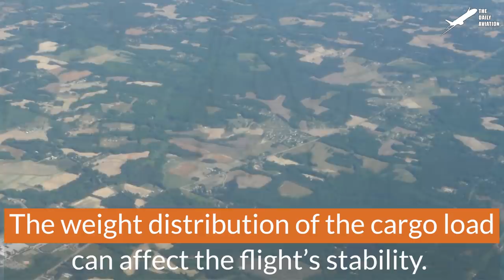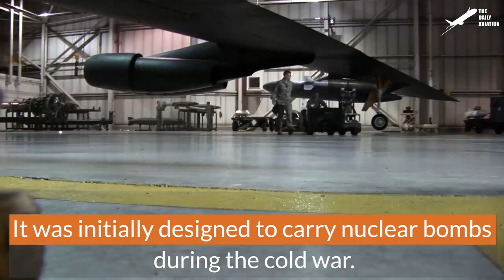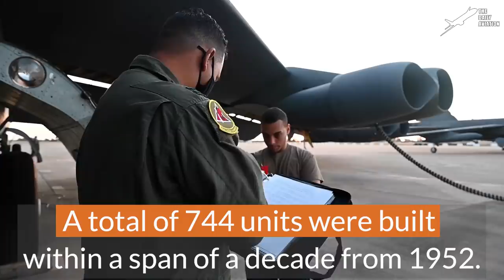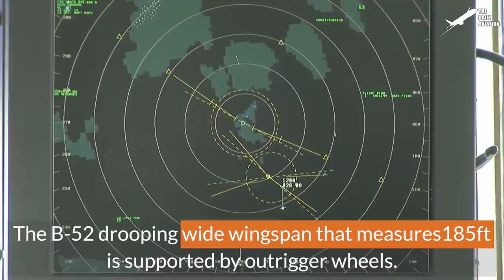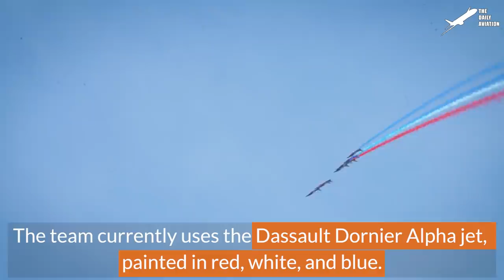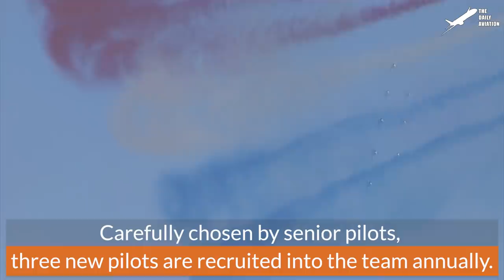Changing Damaged Tires on US Air Force $200 Millions Airplane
Welcome back to the Daily Aviation for a feature on what makes the C-17 Globemaster operable from almost anywhere in the world, with 14 wheels supporting its take-off and landing.